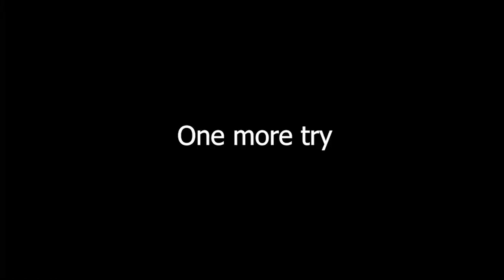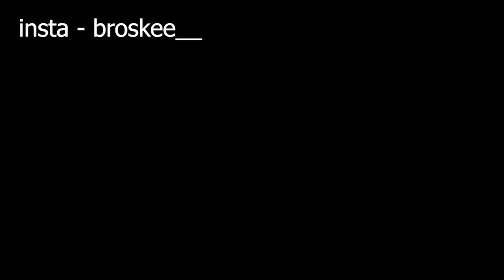STEALING CELEBRITY'S CAR IN GTA 5 (Very Dangerous)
In this video I tried my best to steal a celebrity's car.